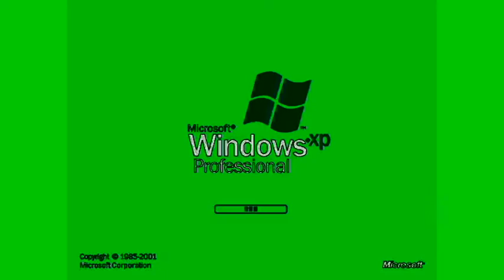Windows XP In Telavision 2 0 Chorded